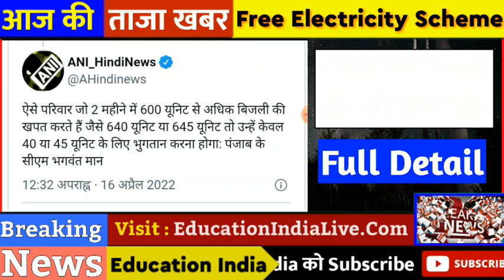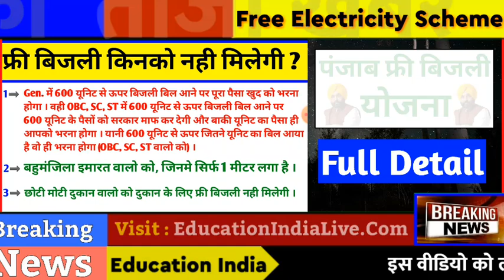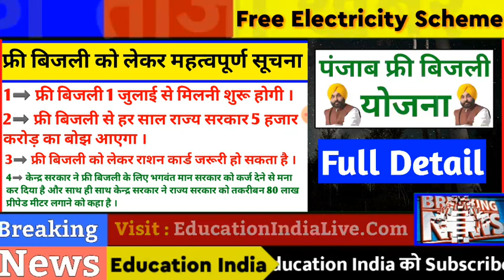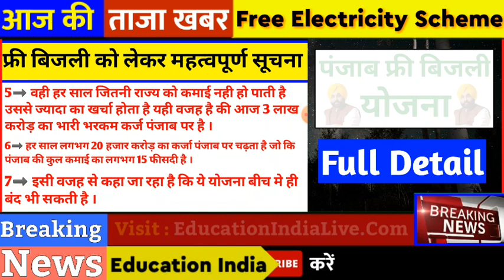पंजाब फ्री बिजली योजना :- 300 यूनिट फ्री बिजली जानें किनको व कैसे मिलेगी Free Bijali, पूरी जानकारी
पंजाब फ्री बिजली योजना :- 300 यूनिट फ्री बिजली, जानें किनको व कैसे मिलेगी Free Bijali
पूरी जानकारी .!
फ्री बिजली पर आखिरकार घोषणा ।
फ्री बिजली का तोहफा .

                   पंजाब फ्री बिजली योजना पर सरकार ने घोषणा कर दी है । भगवंत मान ने आखिरकार पंजाब के लोगो को मुफ्त बिजली वाला तोहफा दे दिया है । 1 जुलाई से फ्री बिजली मिलनी शुरू हो जाएगी । भगवंत मान ने खुद इसको लेकर बात कही है ।

पंजाब फ्री बिजली को अभी जमीन पर उतारने के लिए सरकार प्रयासरत है । मान सरकार इस योजना प्रति साल 5 हजार करोड़ खर्च करेगी ।

जानिए किन किन को मिलेगी फ्री बिजली :-
1 :- पंजाब के वासियों को ।
2 :- घरेलू उपभोक्ताओं को (2KW वालो को) ।
3 :- Gen, OBC, SC, ST सभी को ।
4 :- 62.25 लाख उपभोक्ताओं को ।

जानिए किन किन को फ्री बिजली नही मिलेगी :-
1 :- Gen में 600 यूनिट से अधिक बिल आने पर ।
2 :- बहुमंजिला इमारत वालो को ।
3 :- छोटी मोटी कोई भी दुकान में ।

जानिए कैसे मिलेगी फ्री बिजली :-
1 :- सभी को अपने आप विद्युत कम्पनी की ओर से फ्री बिजली मिल जाएगी ।
2 :- 600 यूनिट से कम बिजली बिल होने पर आपका बिल अपने आप बिजली विभाग जीरो कर देगा ।

जानिए फॉर्म कैसे भरें :-
1 :- कोई फॉर्म नही भरना है ।
2 :- आने वाले समय मे फॉर्म आ भी सकता है ।

    फ्री बिजली 1 जुलाई से पंजाब में मिलनी शुरू होगी । फ्री बिजली से राज्य के लोगो को काफी ज्यादा फायदा होगा , हालांकि ये अगले 5 साल तक आप सभी को मिलेगी या नही इसको लेकर बात साफ नही हो पा रही है क्योंकि पंजाब इस समय पूरी तरह कर्ज के चंगुल में फंसा हुआ है और केन्द्र सरकार ने अब कर्ज देने से भी मना कर दिया है ।

पंजाब के लोगो को सौगात ।
भगवंत मान का गिफ्ट ।
पंजाब वासियों की बल्ले-बल्ले ।

पंजाब फ्री बिजली

                       । धन्यवाद ।

                      । वंदे मातरम ।

पंजाब फ्री बिजली, फ्री बिजली,फ्री बिजली योजना,फ्री बिजली स्कीम, पंजाब फ्री बिजली योजना 2022, फ्री बिजली स्कीम 2022, पंजाब मुफ्त बिजली योजना, पंजाब मुफ्त बिजली स्कीम, पंजाब फ्री बिजली किन किन को मिलेगी, पंजाब फ्री बिजली कैसे मिलेगी, पंजाब फ्री बिजली की जानकारी, पंजाब फ्री बिजली फॉर्म, पंजाब फ्री बिजली फॉर्म कैसे भरे, पंजाब फ्री बिजली की पूरी जानकारी ।

Free Bijali, Free Bijali Scheme, Free Electricity Yojana, Free Bijali .
Punjab Free Bijali, Punjab Free Bijali Yojana, Punjab Free Electricity Yojana, Punjab Free Electricity, Free Electricity Yojana .

Free Bijali Form, Free Bijali Online Form, Free Bijali List, Free Bijali Registration,Free Bijali Apply, Free Bijali Form Kaise Bhare, Free Bijali Update .

ये जानकारी वीडियो में :-
1 :- फ्री बिजली कब से मिलेगी ?
2 :- फ्री बिजली कितने यूनिट मिलेगी ?
3 :- फ्री बिजली किनको मिलेगी ?
4 :- फ्री बिजली किनको नही मिलेगी ?
5 :- फ्री बिजली कैसे मिलेगी ?
6 :- फ्री बिजली फॉर्म कैसे भरें ?

फ्री बिजली योजना, फ्री बिजली पंजाब, फ्री बिजली स्कीम 2022 ।

Exclusive News .
Exclusive Report .